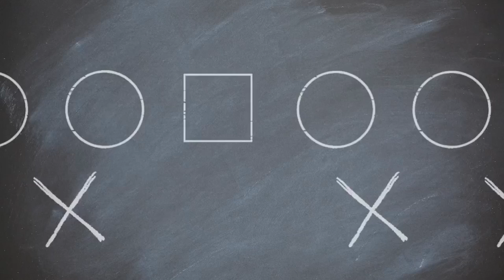Week 13 Preview | Indiana vs Ohio State | BYU vs Arizona State | Army vs Notre Dame